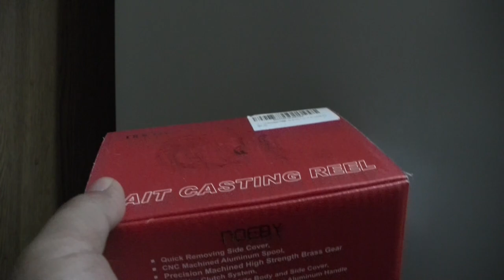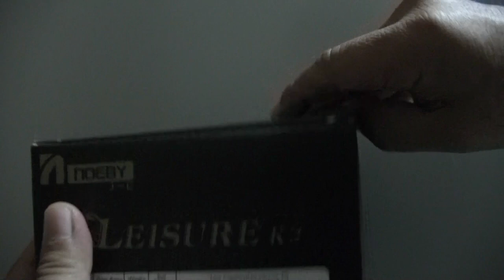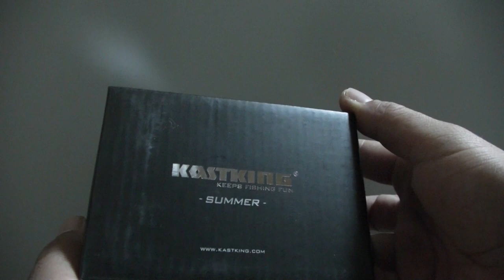激安ベイトリール＆スピニング購入レビュー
安いベイトリールとスピニングリールを購入しました。様々な、釣り道具をコレクションしていますが、この価格帯のリールも使えるかなと思います。ありがとう。
ノービとカストキングというブランド名だと思います。